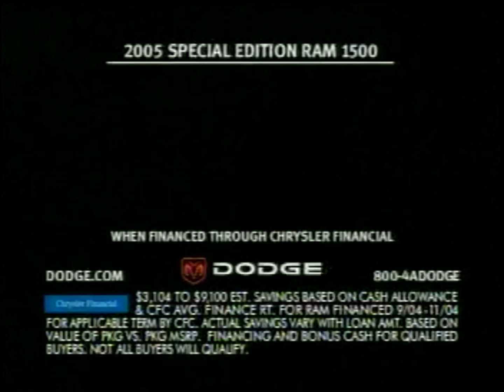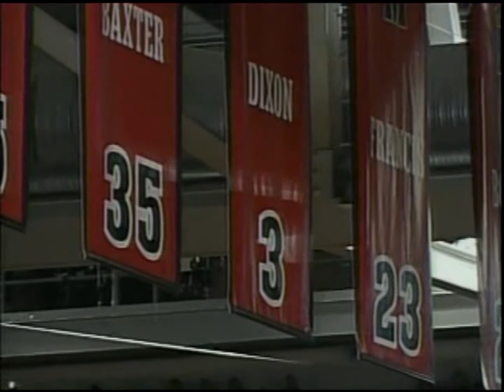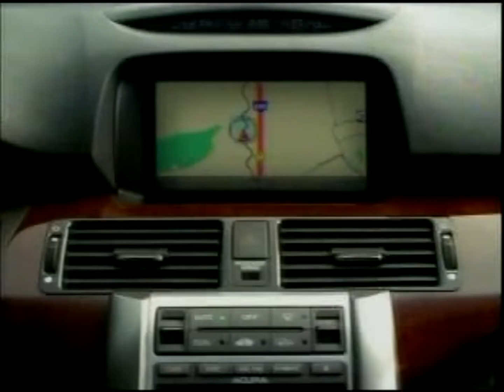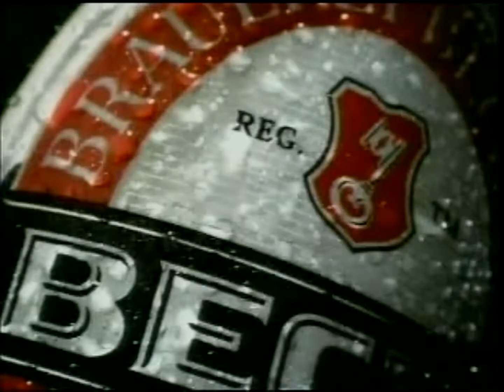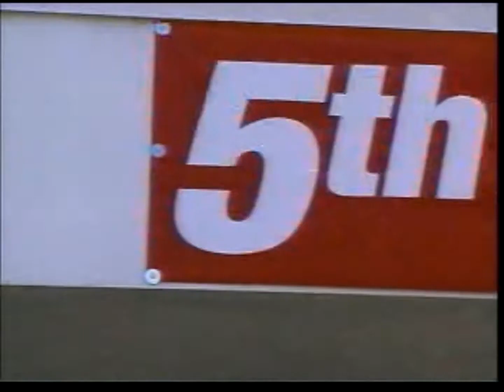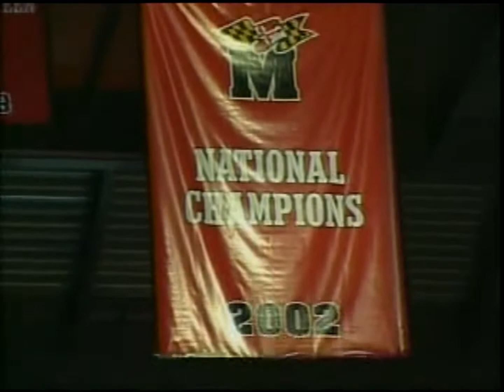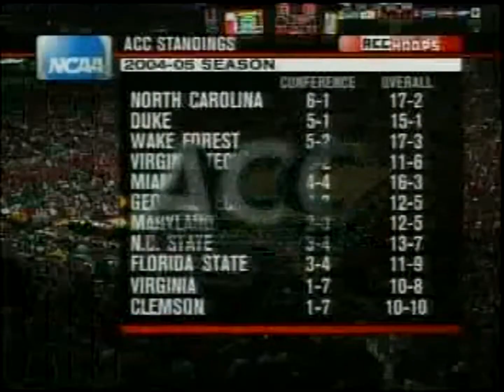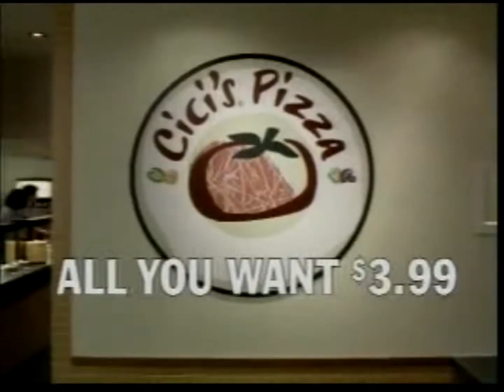2005 01 30 Georgia Tech @ Maryland (22)